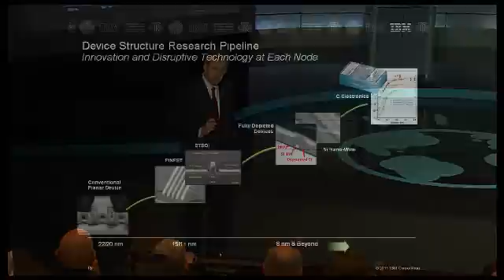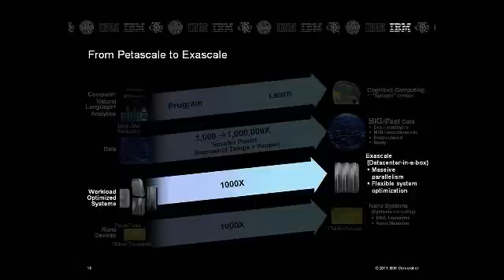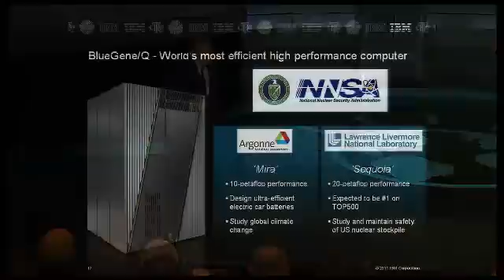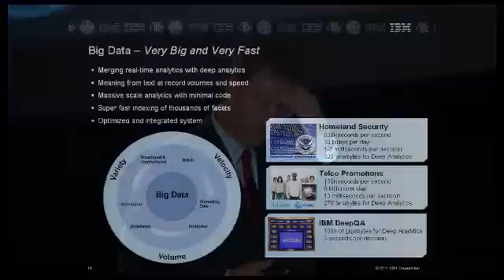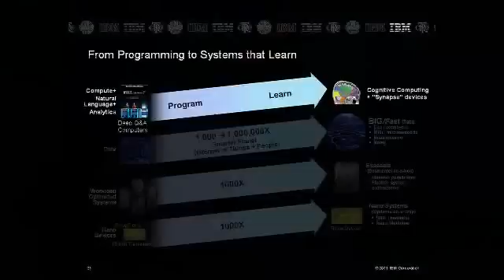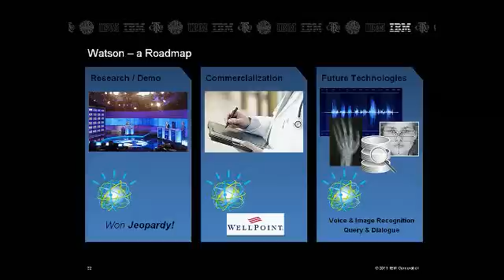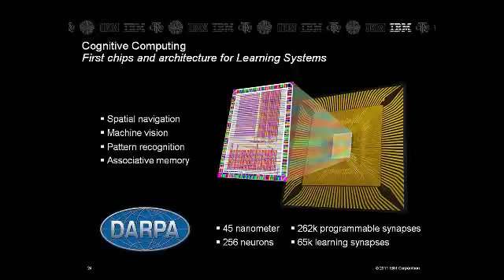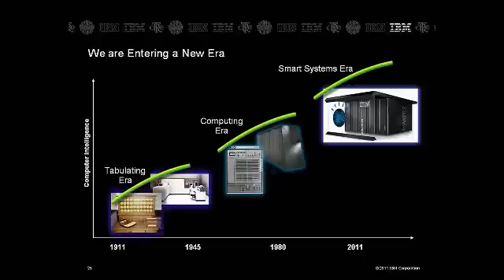Opening Remarks: Frontiers of IT Colloquium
Dr. John E. Kelly III, IBM Senior Vice President and Director of Research, hosted a colloquium on "Frontiers of IT," that focused on four key technologies that will change the world: nanotechnology, exascale processing, big data and analytics, and learning systems.